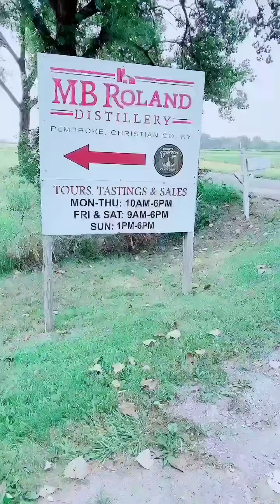The Filipina American Trucker with a beauty and a heart is on the farm going to a distillery.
Moonshine